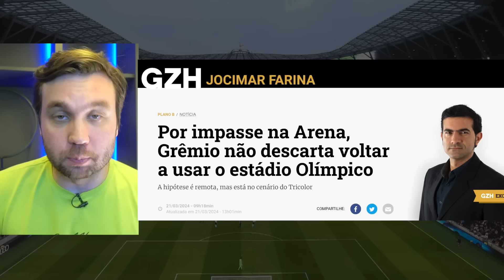🔵 A REAL SOBRE O GRÊMIO VOLTAR A JOGAR NO OLÍMPICO E TODOS OS ROLOS DA ARENA